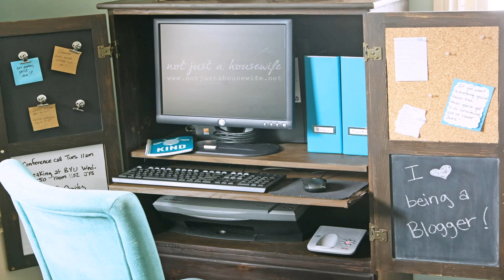Home Styles Arts And Crafts Computer Armoire (see description) (see description)